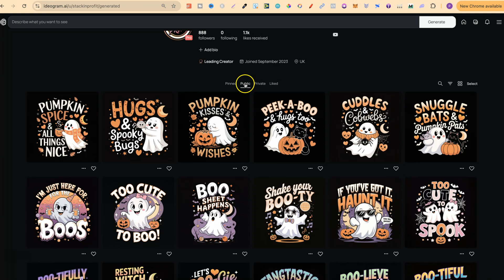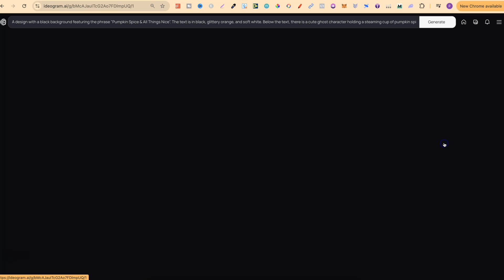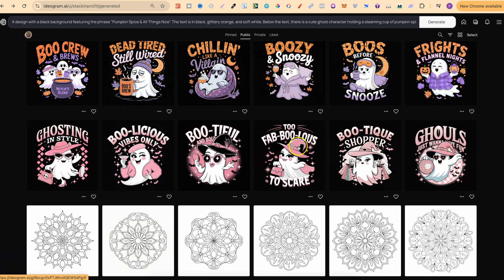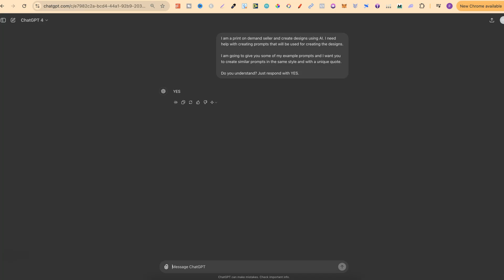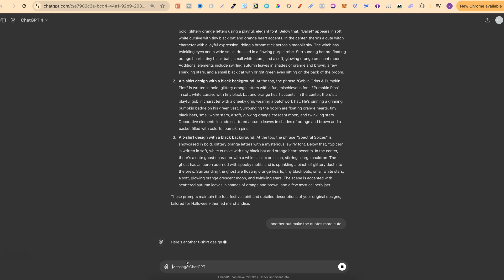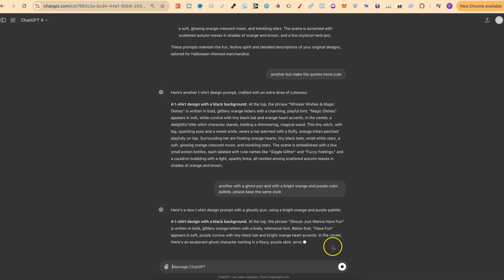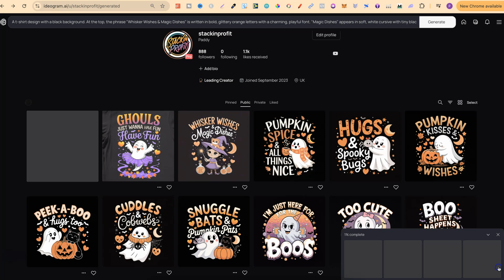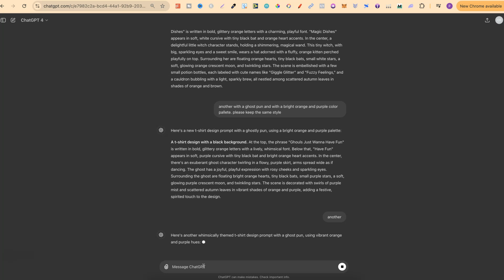36 IDEOGRAM AI Print On Demand Halloween Prompts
If you are using Ideogram to create POD designs then have a watch of todays video as I share 36 Halloween POD ideogram prompts for you.

I also show how to take these prompts, go to Chat GPT and get an endless stream of Halloween POD prompts that you can use to sell online.